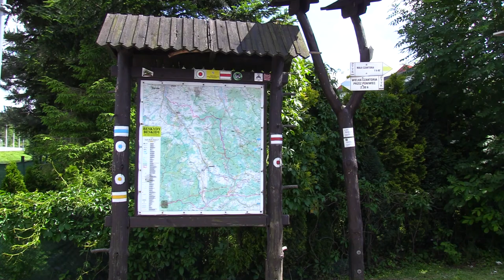Transplantacja daje życie 15.06.2023